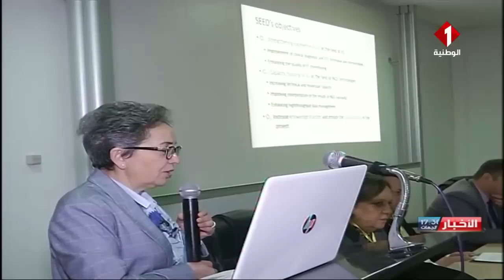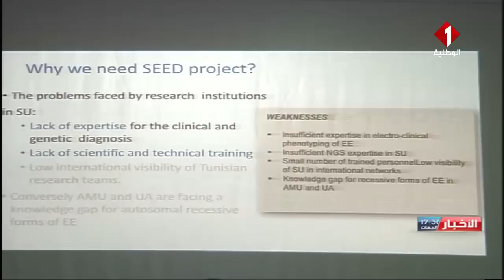النشرة المسائية للأخبار ليوم 01/ 02 / 2020